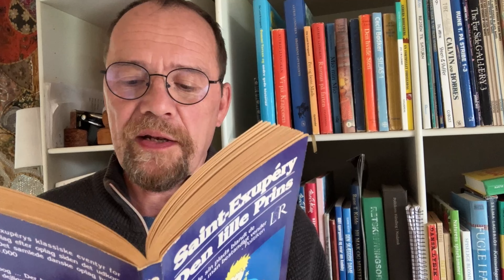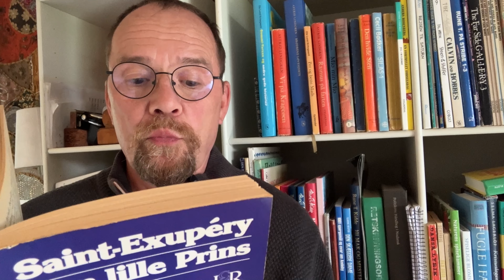15. kapitel, Den lille Prins - lydbog, højtlæsning, godnathistorie, oplæsning, afslapning.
15. Den lille Prins - tekst og tegninger af Saint-Exupéry - højtlæsning, godnathistorie, oplæsning,